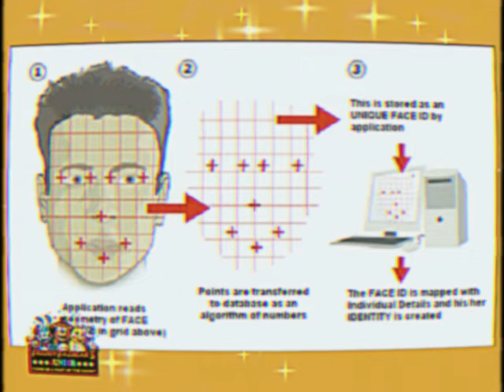New Beginnings [FNAF/VHS]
Recorded 10/22/1987:
This employee training tape, as expected, was found in the staff room during the second locations closure, and was later sold at auction. I need to understand why and how these spirits are possessing these tapes.